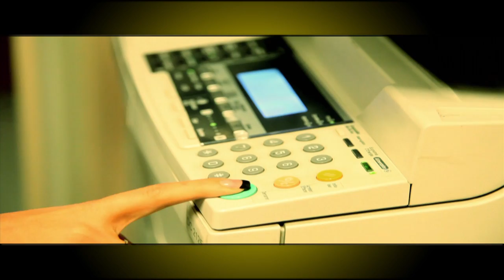G Nose & Nelinho - Freshkinha HD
Directed by Nyk MEDINA StarKnight Pictures